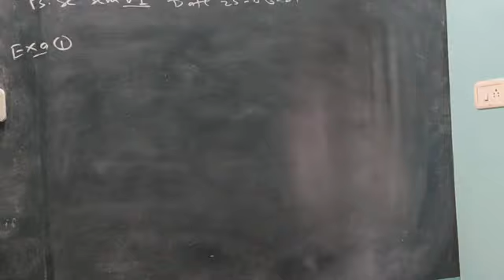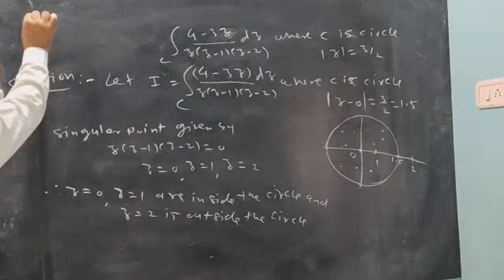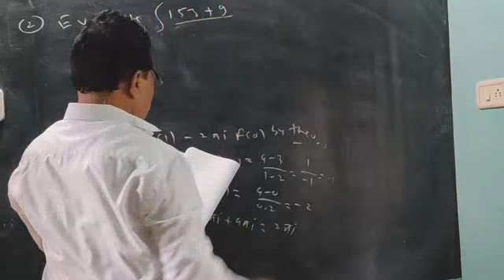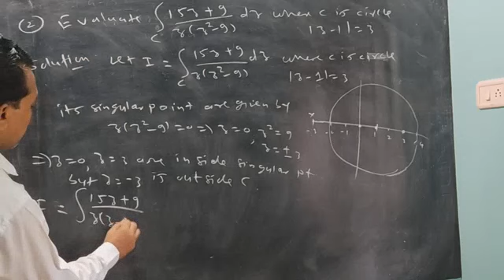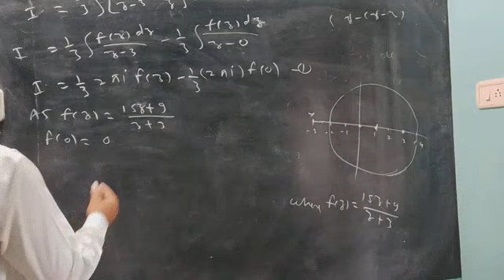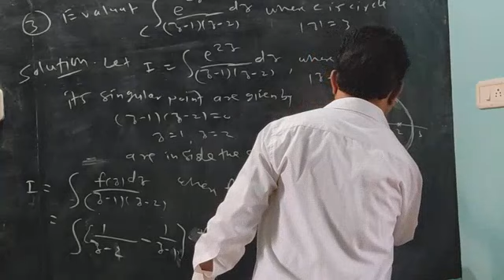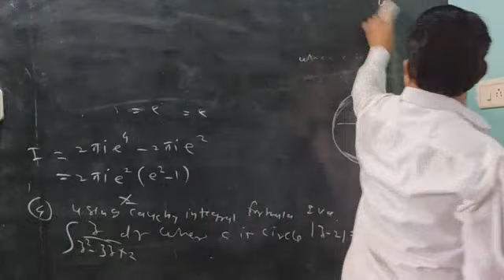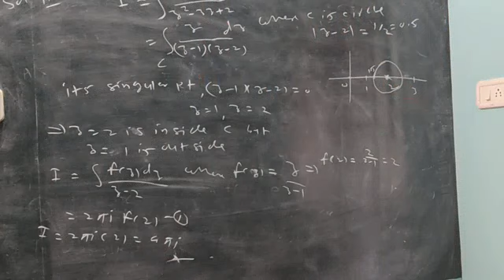B.Sc.Sem VlProblem on Cauchy Theo